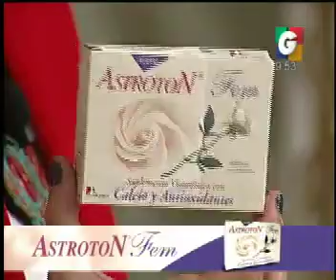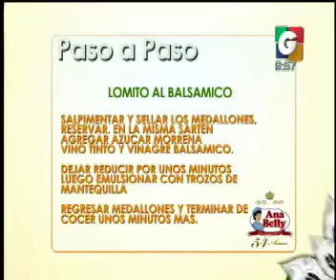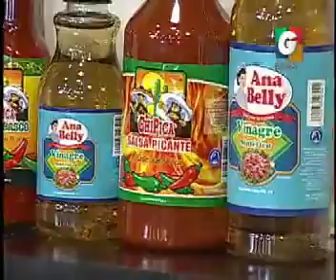VLC paso a paso - Astroton - Despedida VLM